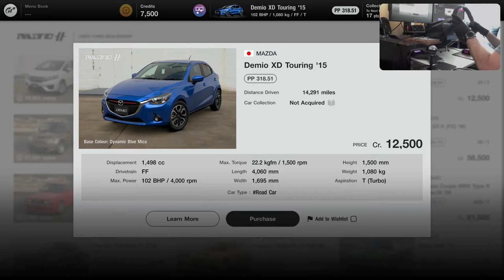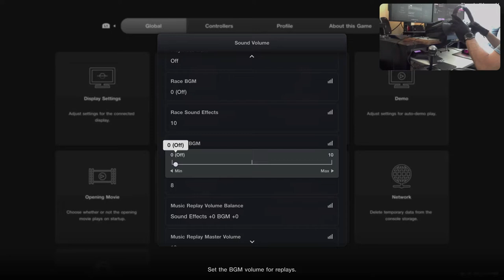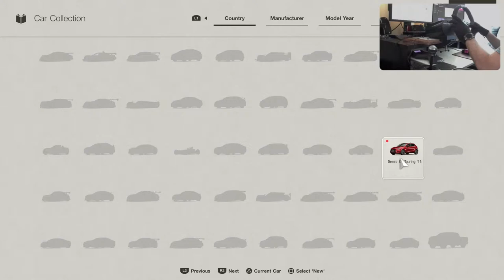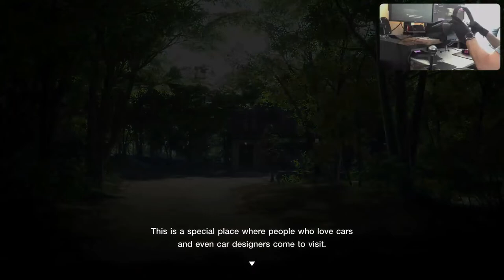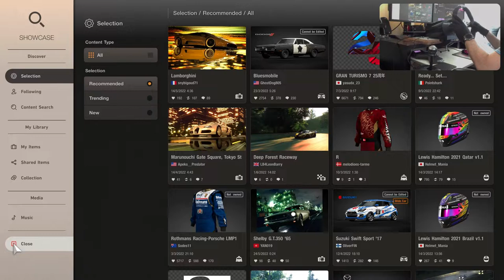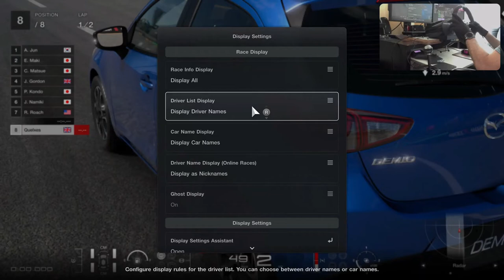Gran Turismo 7 - Part 1 - Humble beginnings of a racing driver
0:00 - Tutorial, buying my first car and finding everything there is about the game
8:25 - Menu Book #1 - Collection: Japanese Compact Cars
14:26 - My first race and playing with FFB setting - Race 1 - Sunday Cup - Mazda Demio XD Touring '15 at Autodromo Lago Maggiore - Centre
21:31 - Race 2 - Sunday Cup - Mazda Demio XD Touring '15 at Broad Bean Raceway - P3 so failed
24:23 - Race 3 - Sunday Cup - Mazda Demio XD Touring '15 at Broad Bean Raceway and also setting up the proper cockpit view
32:48 - Menu Book #2 - Test Yourself at the Licence Centre
34:40 - Licence Centre - National B - Tutorial
41:06 - Licence Centre - National B-1 - Starting & Stopping 1 (no ABS or TC)
42:58 - Licence Centre - National B-2 - Starting & Stopping 2 (no ABS or TC)
45:28 - Menu Book #3 - Collection: European Classic Compacts
47:09 - Roulette of despair
48:52 - Race 4 - Sunday Cup Classic - Mazda Demio XD Touring '15 at Autodromo Lago Maggiore - Centre
53:00 - Race 5 - Sunday Cup Classic - Mazda Demio XD Touring '15 at Goodwood Motor Circuit

Setup:
PlayStation 5
Base: Fanatec CSL Elite
Wheel: Fanatec CSL Elite P1
Pedals: Fanatec CSL Elite with LC
Shifter: ClubSport Shifter SQ

Shifting - H-Shifter